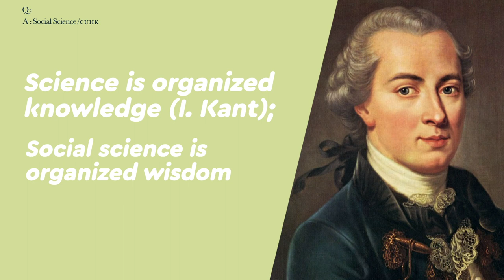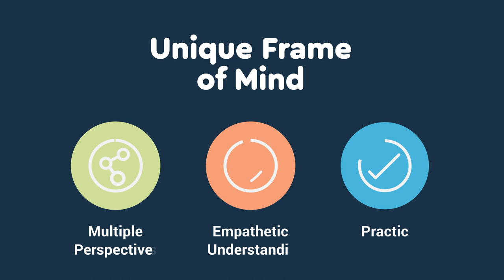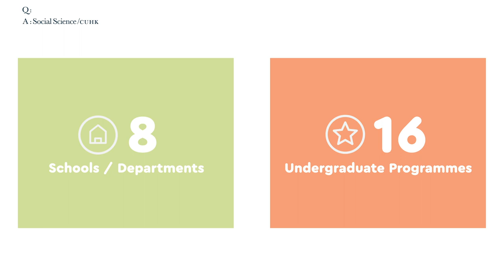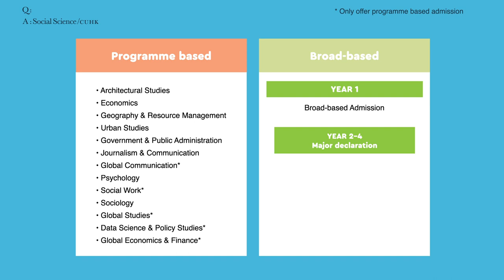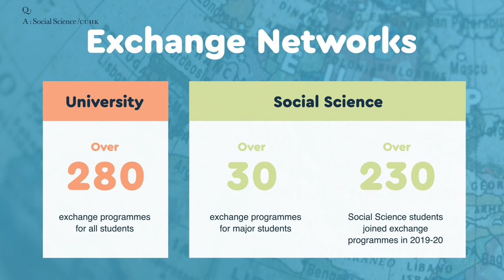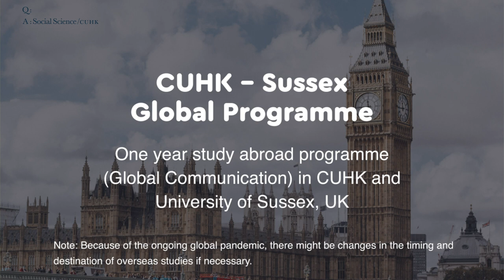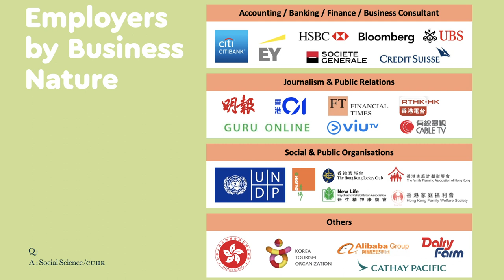Faculty of Social Science, CUHK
Introduction of the Faculty of Social Science, CUHK